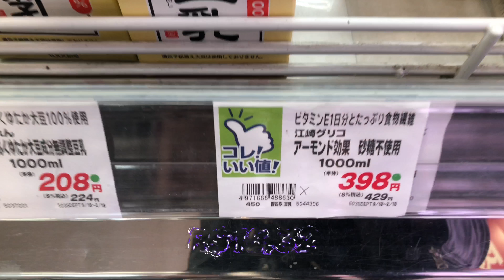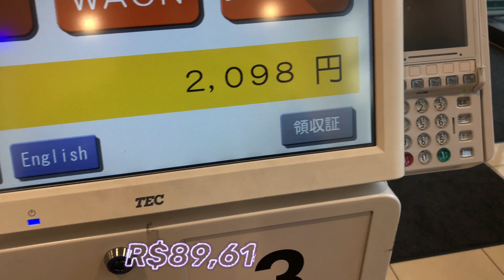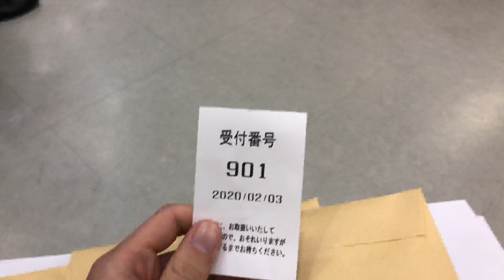SOBREVIVENDO EM TOKYO- C0R0NA EDITION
Olá pessoal! Eu fiquei um mês inteiro em Tokyo e decidi gravar tudo pra vocês.
Como eu ainda não moro aqui e nem tenho trabalho fixo mostrei como estava fazendo pra sobreviver hahahaha essa é a parte 1 então mais pra frente vou contando mais como está toda essa situação do CORONA VAIRUUUUS, então não é clickbait mas é...😂